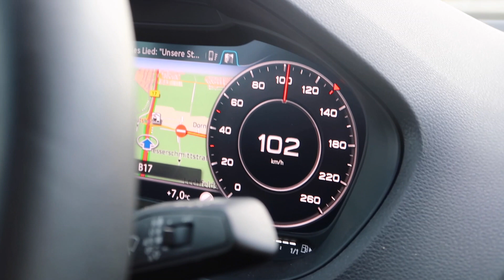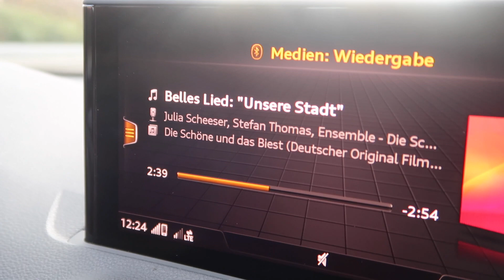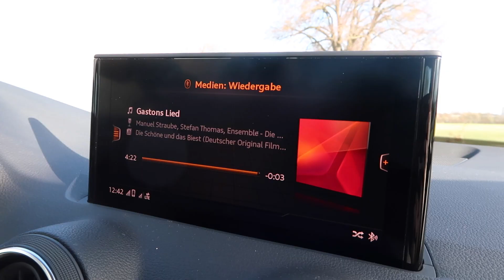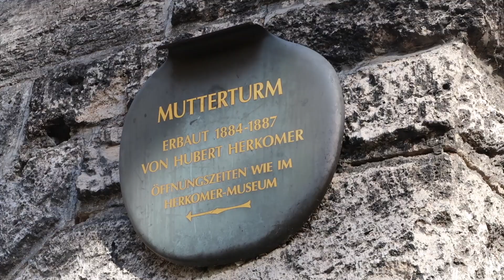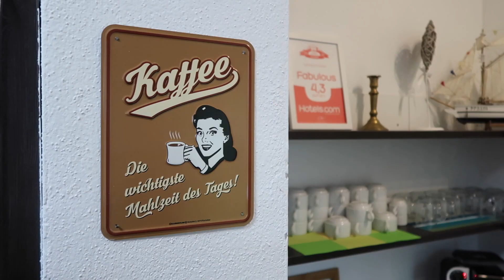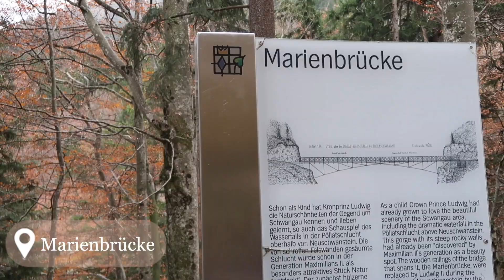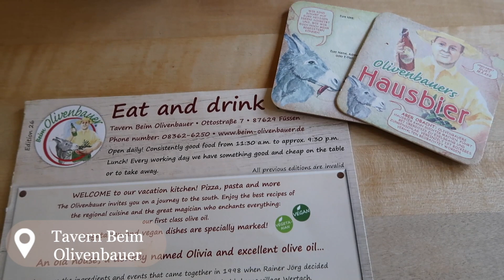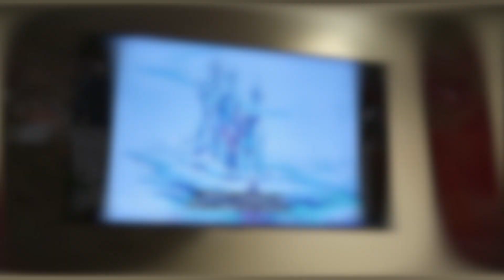GERMANY TRAVEL VLOG | Neuschwanstein Castle, Landsberg am Lech, Surprise Snow, and Fairytale Inspo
Join us on an incredible travel adventure as we explore the stunning Neuschwanstein Castle and the charming town of Landsberg am Lech in Germany. In this travel vlog, we'll take you on a fairytale journey as we visit the inspiration point for Cinderella Castle and the beautiful Mutterturm tower that people lovingly call the "Rapunzel's tower." 🏰

Get ready to be enchanted by the beauty of the Alps and immerse yourself in the colorful fall leaves. You may be surprised at how quickly it can all turn into a snow-filled winter wonderland! ❄️

⇨ BOOKING TRAVEL EXPERIENCES?

⇨ BOOKING HOTELS OR FLIGHTS?

*Venture X comes with Priority Pass lounge access!

⇨ WHAT I USE TO MAKE THESE VIDEOS:
Vlog Camera
Drone: DJI Mini 3 Pro

00:00 Introduction
04:32 Rapunzel's Tower
05:16 Landsberg am Lech
08:00 Alpchalet Schwanstein Hotel
12:22 Neuschwanstein Castle
18:00 Lunch Break
18:43 Unexpected Snow at Neuschwanstein Castle
21:01 Reflections & Conclusion